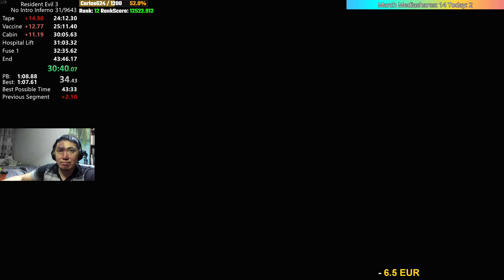Lady Dimitrescu, in RE3? | Resident Evil 3 Inferno Runs